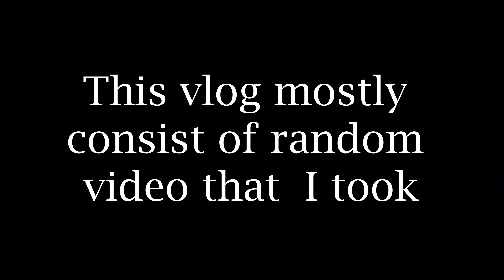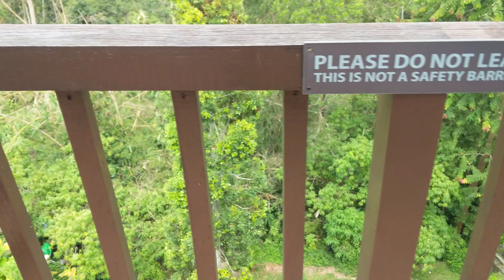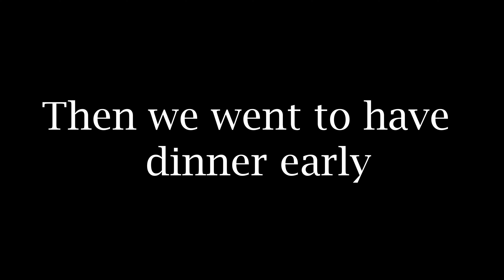[VLOG] COLMAR Tropicale